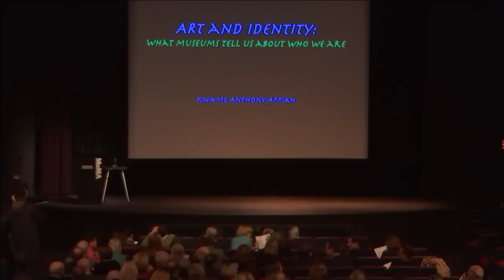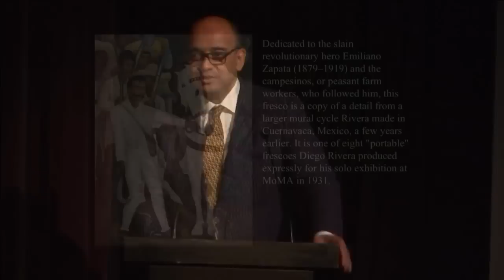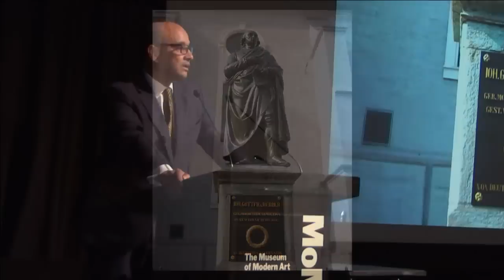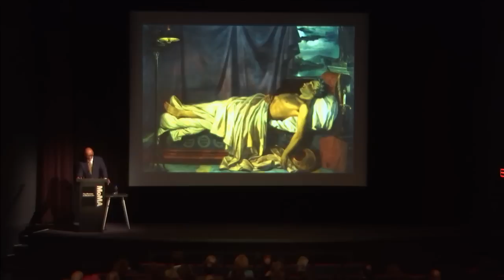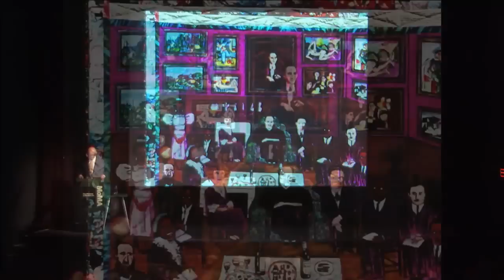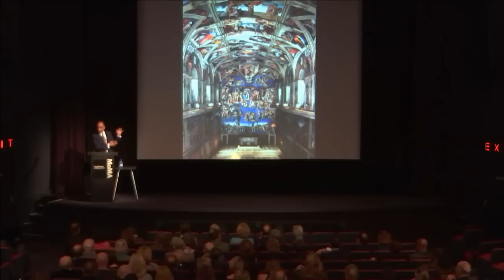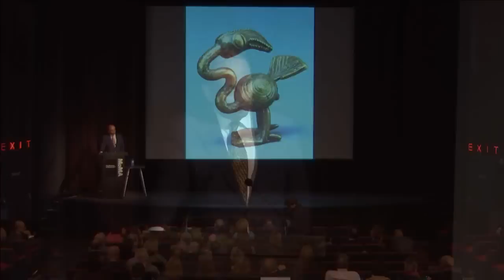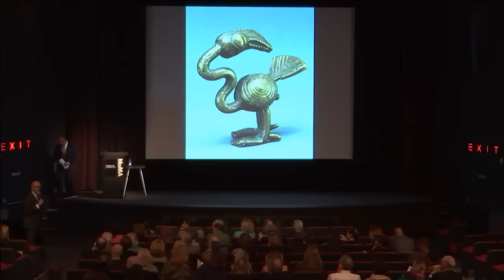Art and Identity: An Evening with Kwame Anthony Appiah | MoMA LIVE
Philosopher and author Kwame Anthony Appiah presents "Art and Identity," as part of a new lecture series organized by The International Council of The Museum of Modern Art.